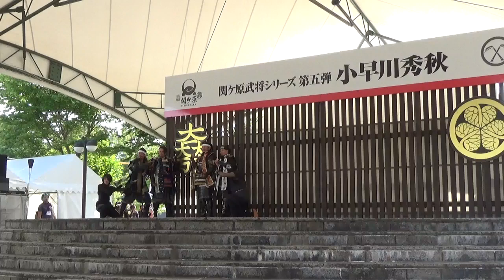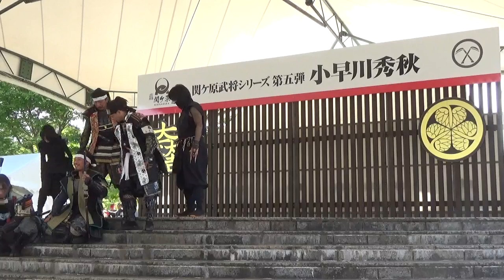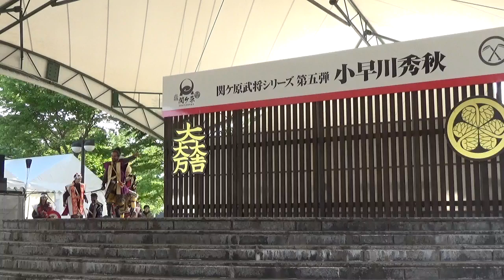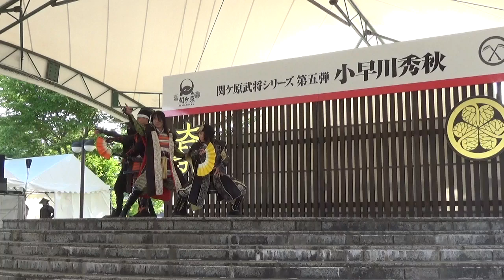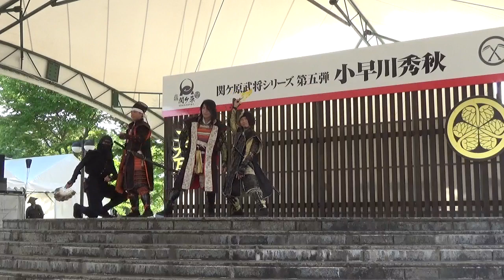2018.05.27 関ヶ原武将シリーズ 第五弾 撮影会 午後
関ケ原＆東西武将隊演武合戦